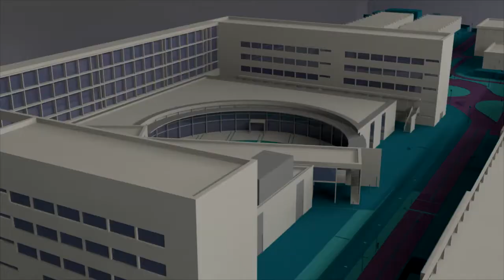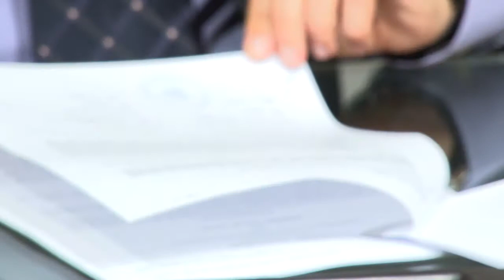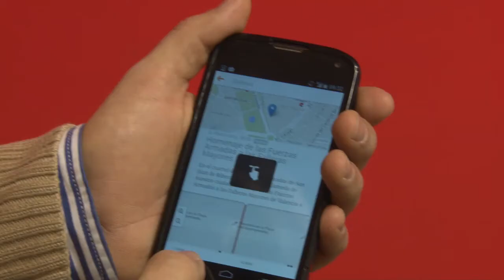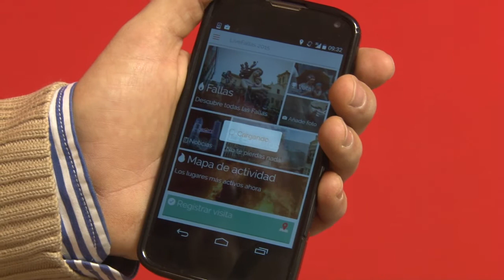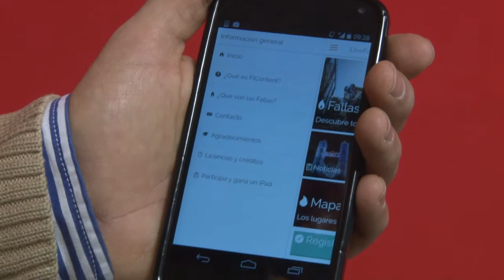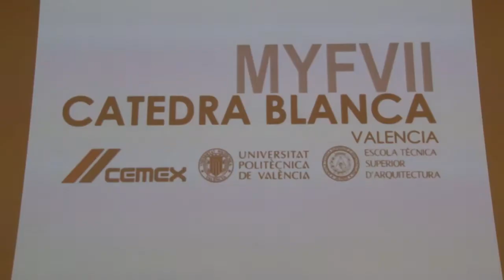Informativo @UPVTV (11-03-2015)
+ Convenio Horibia: La multinacional japonesa Horiba incorporará a su división de automoción tecnología desarrollada por investigadores de la Universitat Politècnica de València.

+ Navarro Baldeweg: El Premio Nacional de Arquitectura, Juan Navarro Baldeweg,  ha sido el encargado de inaugurar las séptimas jornadas Materia y Forma que organiza la Cátedra Blanca CEMEX de la Universitat Politècnica de València.

UPV Noticias es la actualidad de los distintos campos de la Universitat Politècnica de València.

Visita el canal YouTube de UPV Televisión y nuestra página oficial

Todas las noticias de la Universitat Politècnica en la lista de reproducción